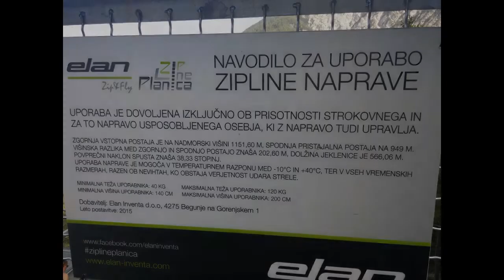Zipline Planica dostopna tudi za gibalno ovirane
V Planici že skoraj stoletje tekmujejo vsi največji skakalni in letalski asi iz celega sveta. Invalidi pa lahko tako kot vsi ostali uživajo v ZIP Lineu! Adrenalin je tu! Uživajte v videju.
Video Credits: Anže Podobnik